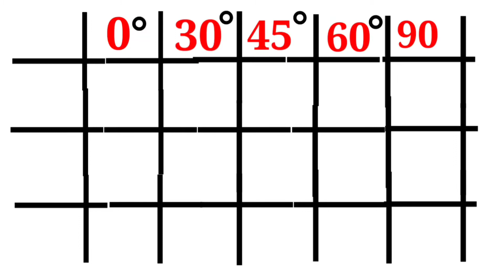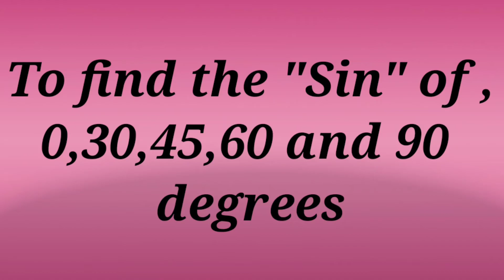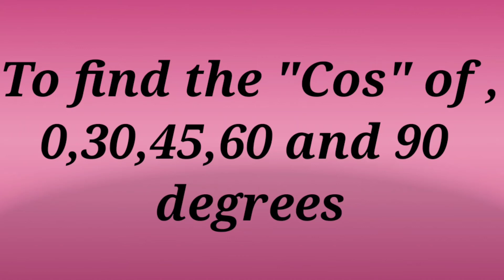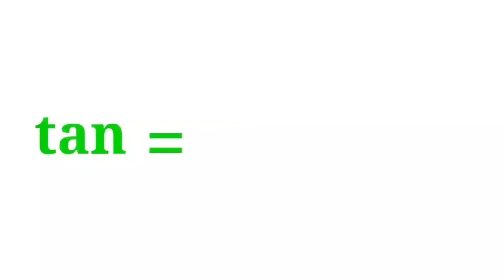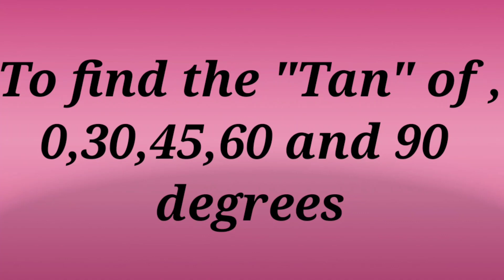Trigonometric ratios || sin,Cos,tan | sir Abbas | trig.ratios of 0°,30°,45°,6o°,90°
trigonometric ratios || sin,Cos,tan || simple tricks to remember.
0°,30°,45°,60°,90°
Brilliant videos of education for 9th and 10th am going to solve mathematics problems you faced for 9th and 10th classes you discuss me about your problems and can solve them in easy .F.Sc. 11th class part-1.math and physics.